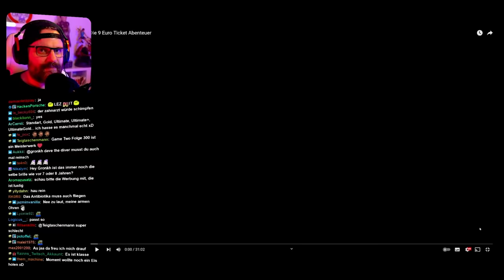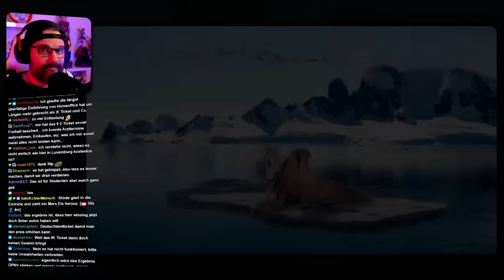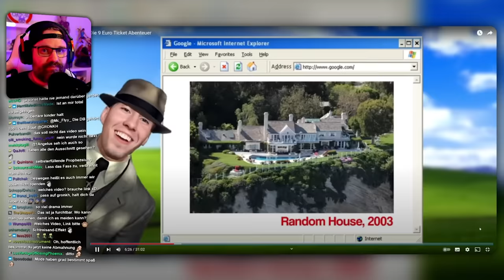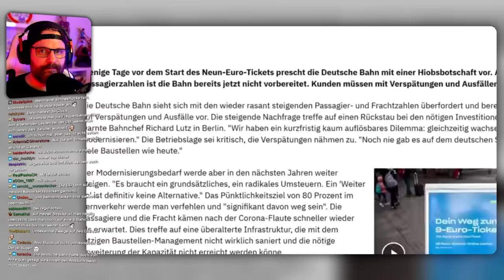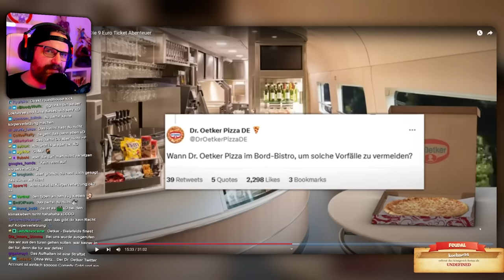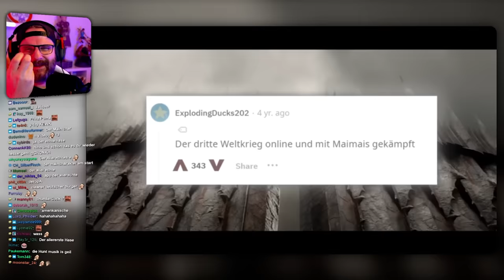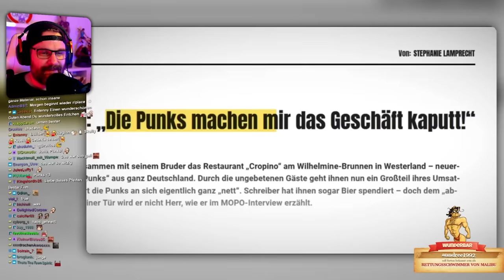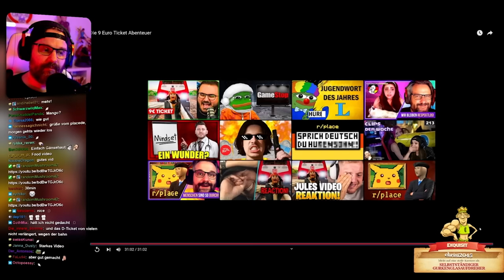Als die Menschen Sylt stürmten - Gronkh Reaction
Gronkh reagiert auf "Die 9 Euro Ticket Abenteuer" von Jules